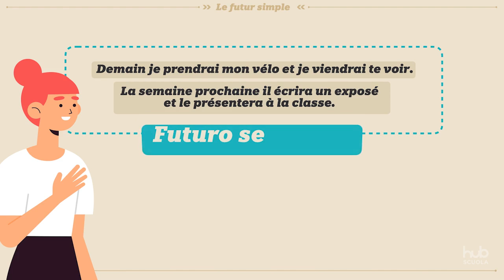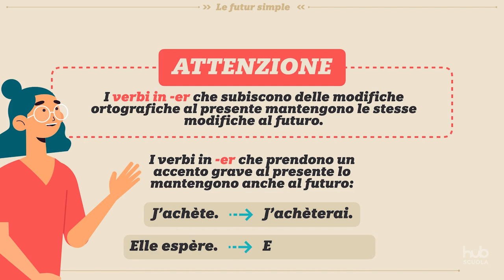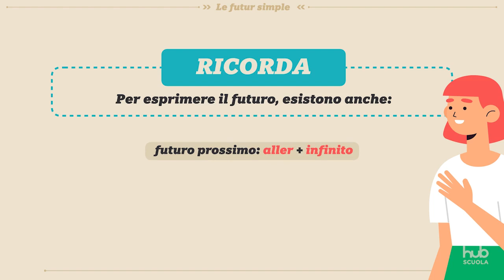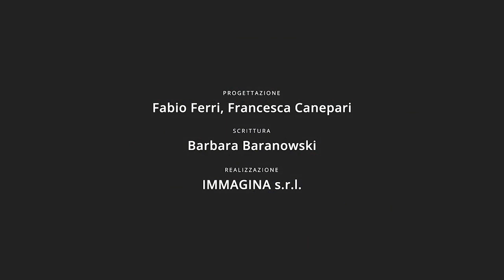Le futur simple